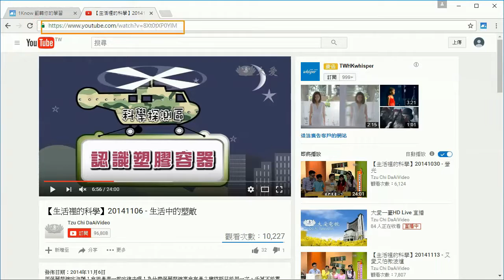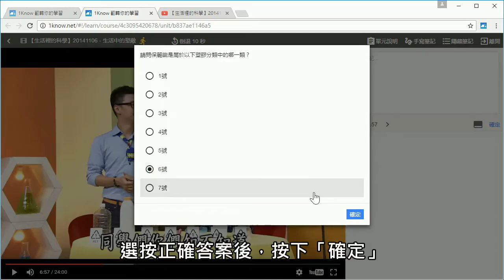11：教師備課篇：影片測驗題單元教材製作